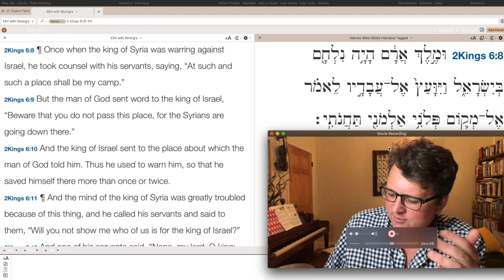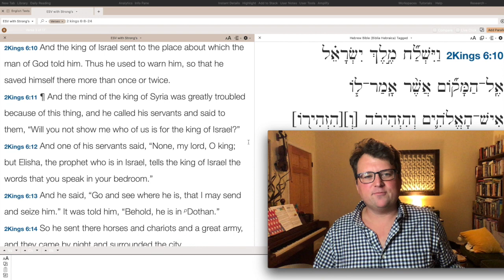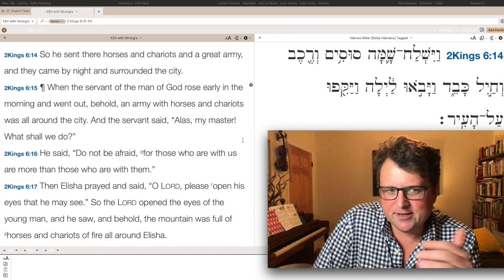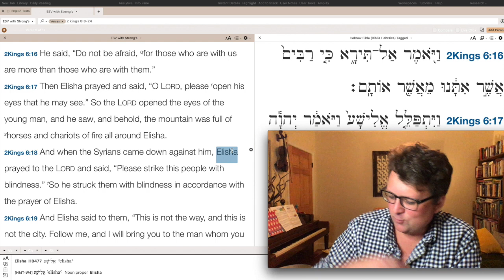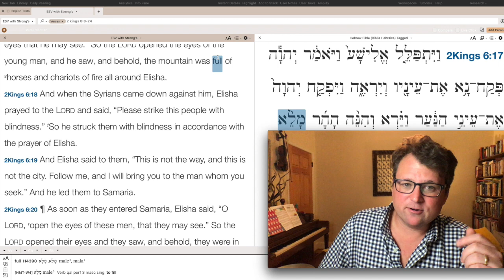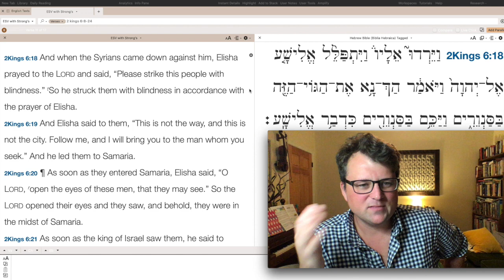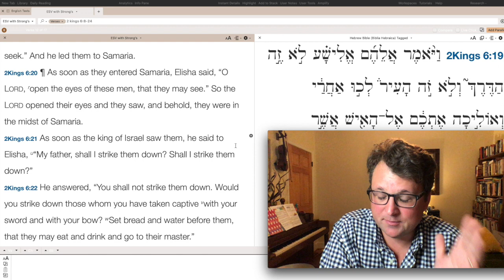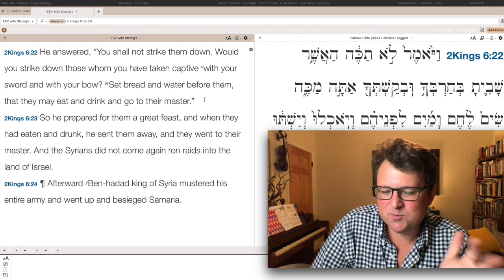Elisha and the Disarming Meal: 2 Kings 6:8-23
Sunday Seminary Online, First Presbyterian Church Marietta, Dr. Brennan Breed